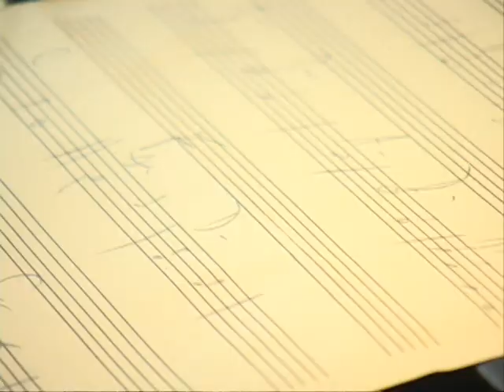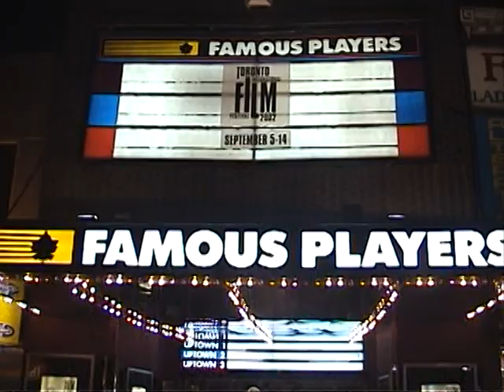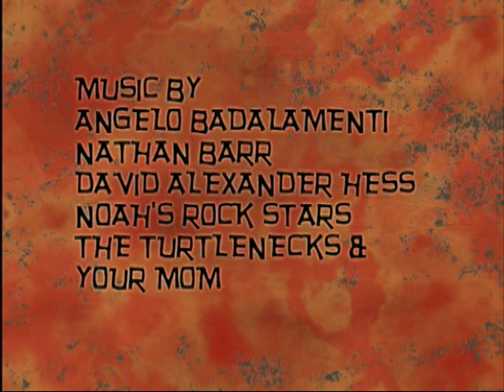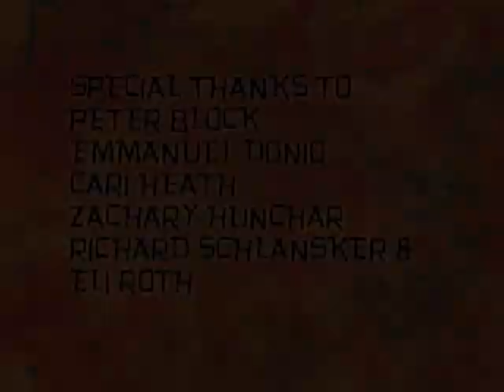Cabin Fever (2002) - Beneath the Skin: The Making of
ripped from original dvd